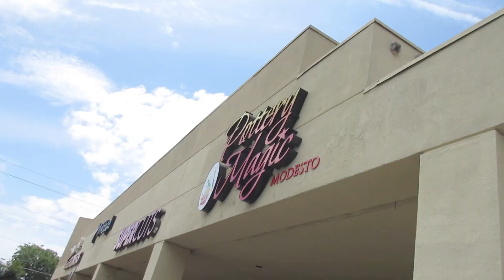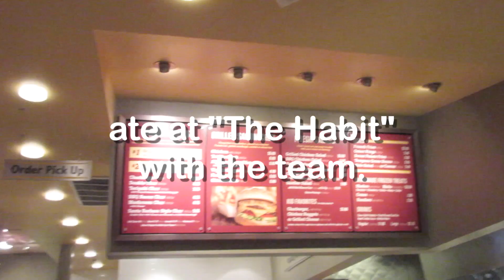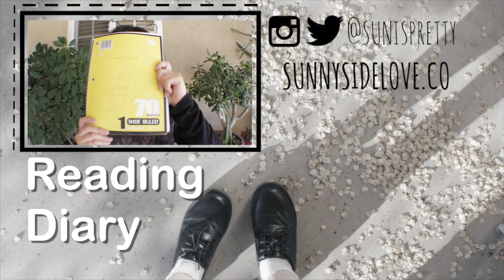Vlog 40: This is BORING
Hello My Ninjas!
Plans are being canceled, nooooo.
But trying to be spontaneous and make new plans and finding creative things to do. As I don't go out, I stay home, think of video ideas, and posting more on depop.
&& I would love if you checked out my Depop, and will post more items soon ♡

M U S I C:
Koreanpopinst- Mad Clown Fire Instrumental

CAMERA:
-Canon Rebel T5i, 18-55mm STM lens